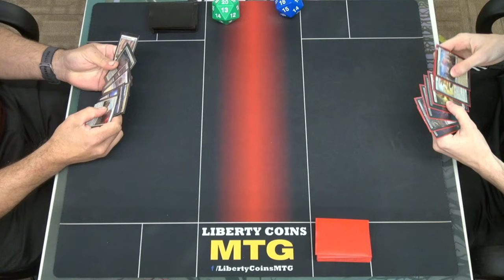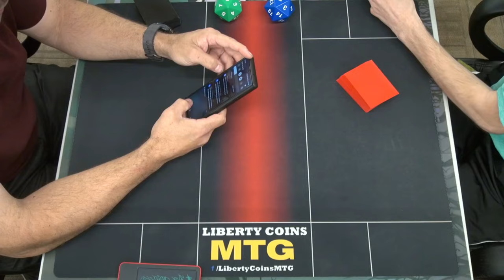Bloomburrow Prerelease Round 1 | Orzhov ⚪⚫ vs Orzhov ⚪⚫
Open Discord.